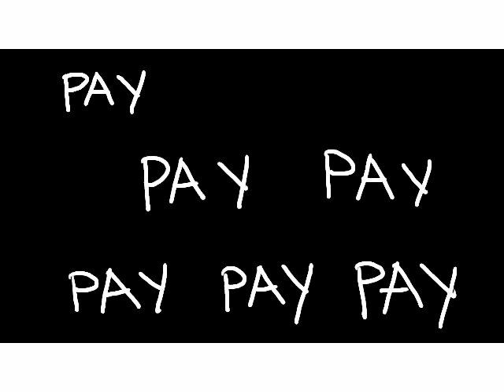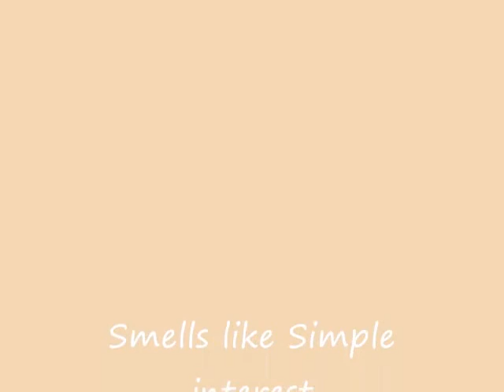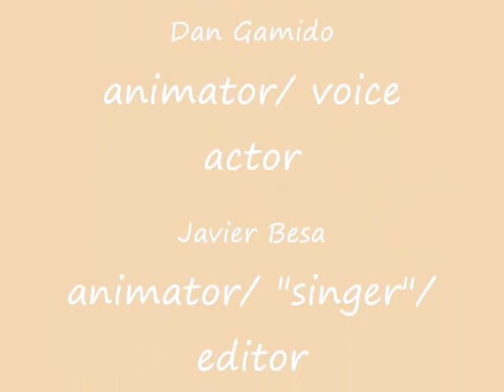smells like simple interest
SIRRRRRRR

so uhm not copy right infringement intended this song is a parody, a re lyricised  version of smells like teen spirit taht me and my group mate made